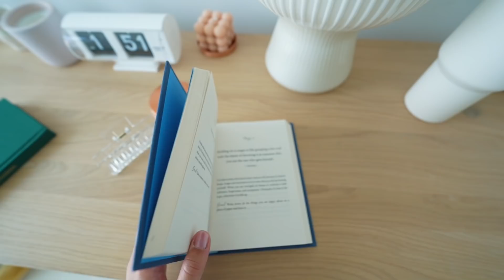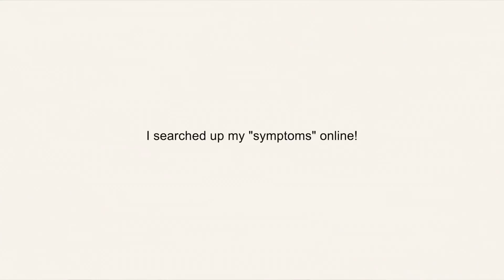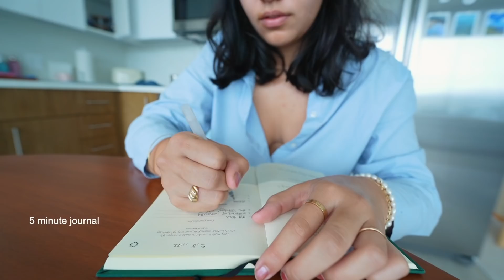living alone vlog: sometimes things don’t go as planned.. + life chats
✰ LINKS ✰